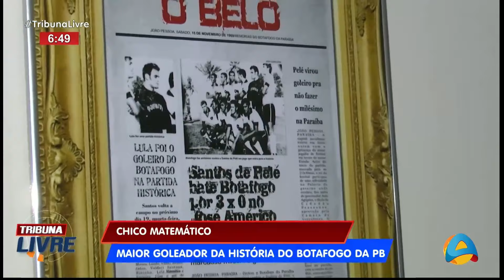Tribuna Livre - Chico Matemático: maior goleador da história do Botafogo da PB